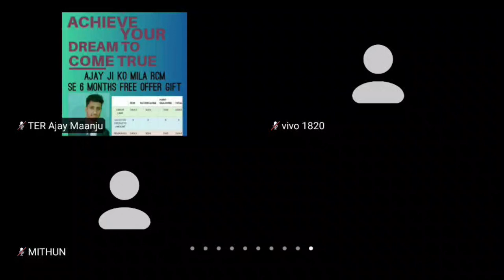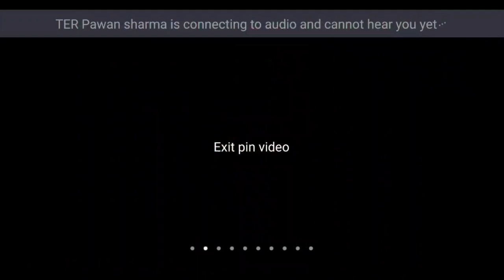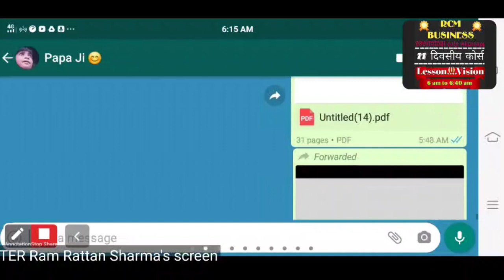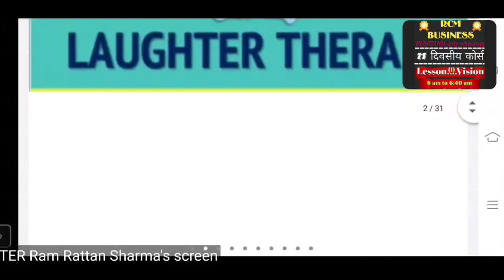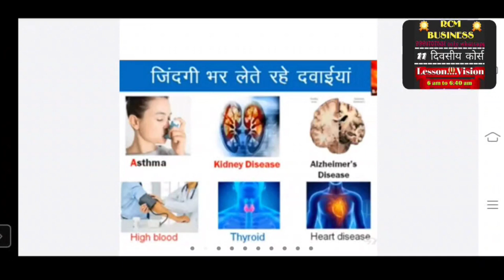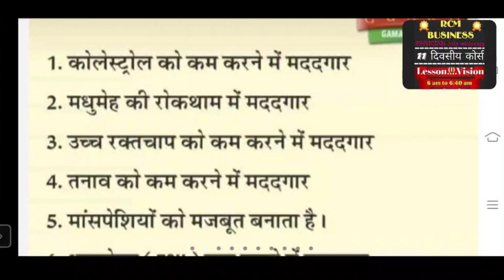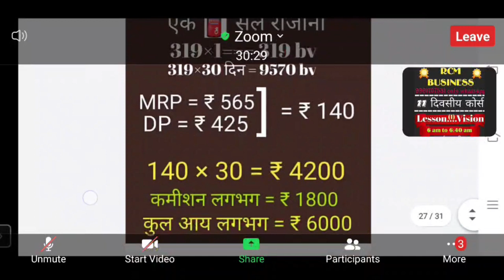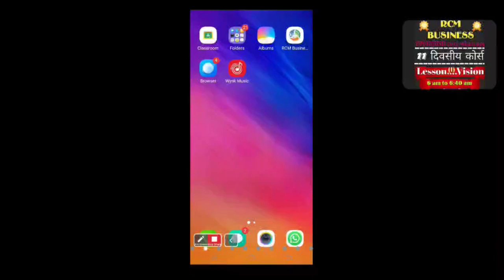🔴LIVE● Benefits of Gamma Oryzanol ◆ Miraculous Results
Gamma Oryzanol:
Gamma Oryzanol is a natural anti-oxidant present in Rice Bran &amp;amp; Rice Germ. γ-Oryzanol was first isolated from rice bran oil by Kaneko and Tsuchiya in the year 1954 and was named because it was first discovered in Rice bran (Oryza Sativa L.).
Gamma-oryzanol has been used in Japan as a medicine since 1962. Initially it was used in the treatment of minor anxiety, and later it became approved for the treatment of menopausal symptoms (1970) and elevated cholesterol and triglyceride levels (1986).
Global status of Gamma Oryzanol :
Gamma Oryzanol is a global product &amp; has been awarded with various honors at it’s end from countries like Japan, Australia, USA and Canada. It is known to be of multiple uses for different people and has the power to address and promote overall health as one of the key main aspects.
‘Gamma Oryzanol’ has been approved in Japan as a drug for the treatment of anxiety, hyperlimidemia and is a promising agent to support cardiovascular health. (Ref.: